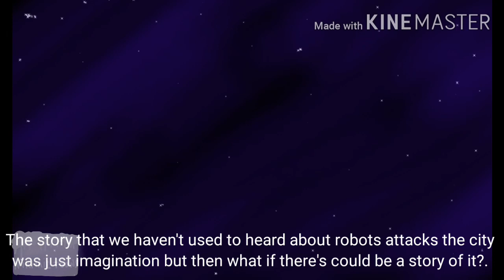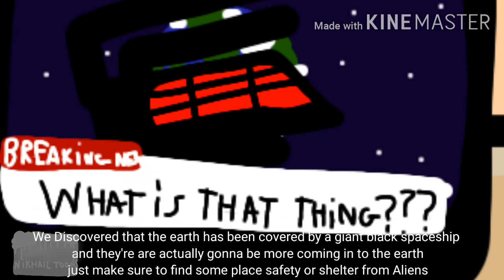Mech Tone World Part 1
an series to that inspired by Transformers